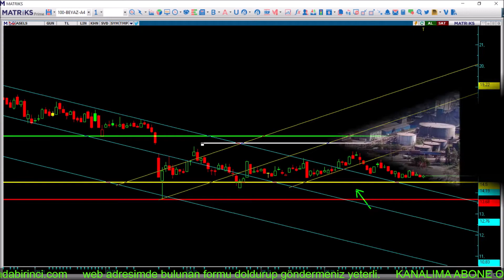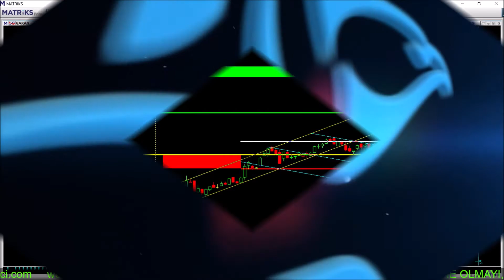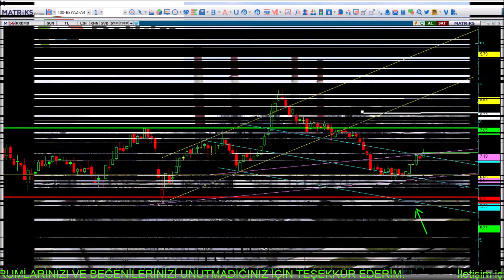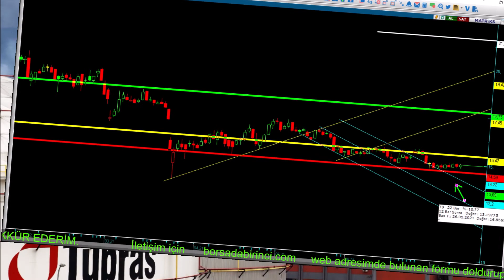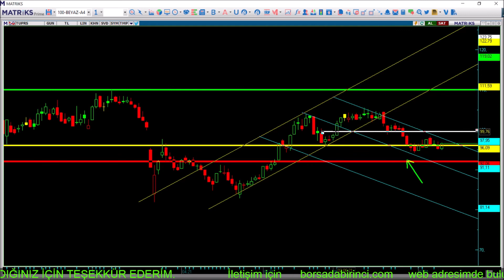ASELS-EREGL-GARAN-KRDMD-THYAO-TUPRS-PETKM-TKFEN HAFTALIK DEĞERLENDİRMELER 11.07.2021